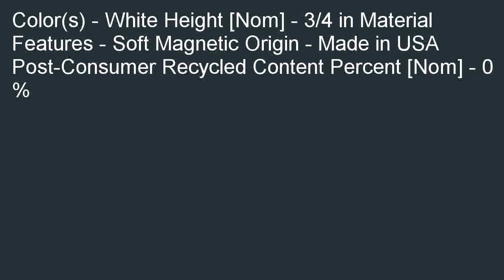MAVFI121 Magna Visual Magnetic Circles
Where to buy  B0016OZBO4/?tag=smartthingx-20 Cheapest price for MAVFI121 - Magna Visual Magnetic Circles. Best Deals on Gifts Ideal for MAVFI121 - Magna Visual Magnetic Circles.